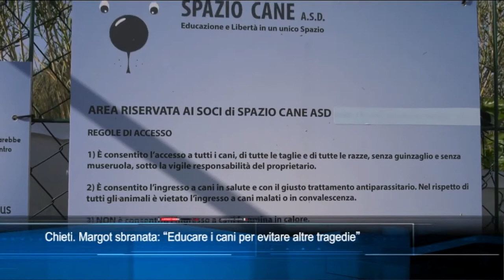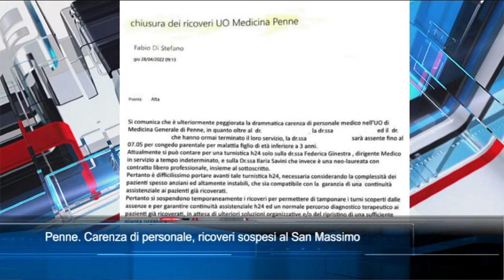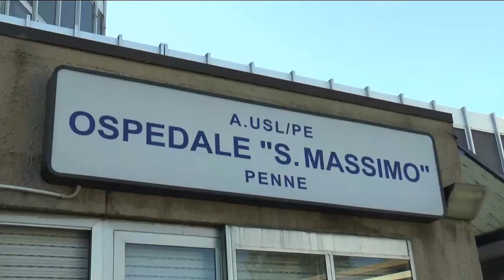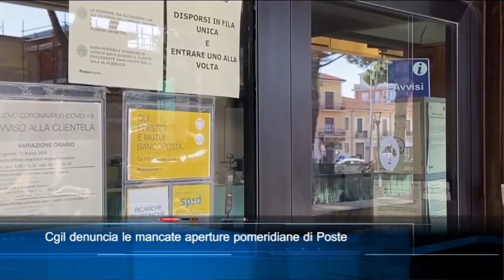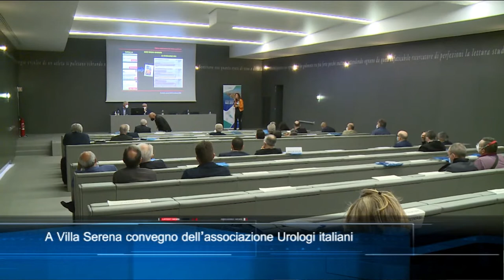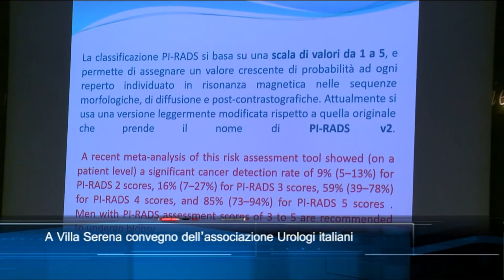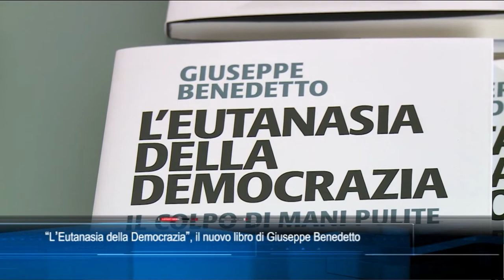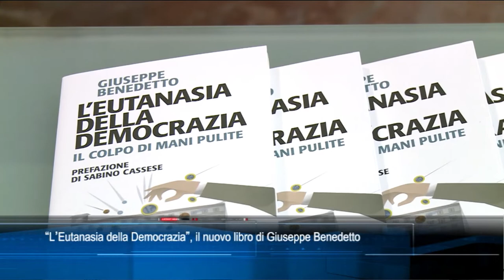TgSei edizione delle 14 di sabato 30 aprile 2022